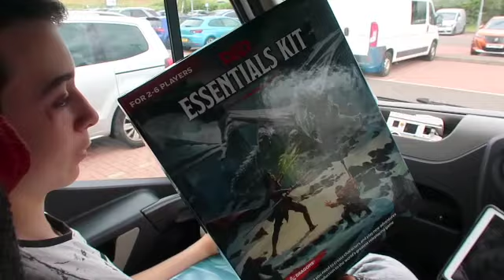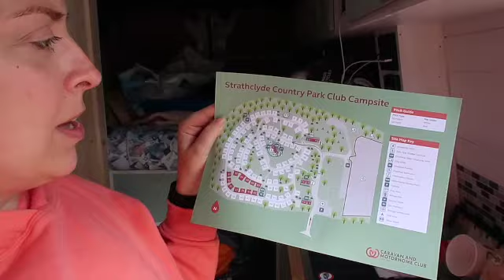Van Adventures | Travelling up from The Midlands to start the NC500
It's the Summer Holidays! And we are doing our first big journey in our newly self converted Renault Master Campervan! First video of us travelling up to Fort William, Stopping at Fleetwood by Blackpool, then to Strathclyde Campsite and then Bunree Campsite... Hope you enjoy!